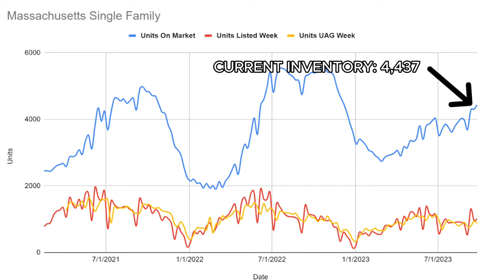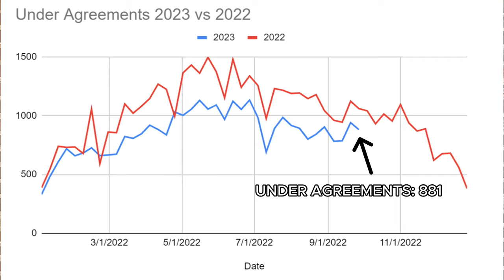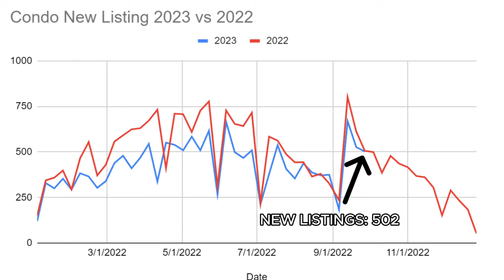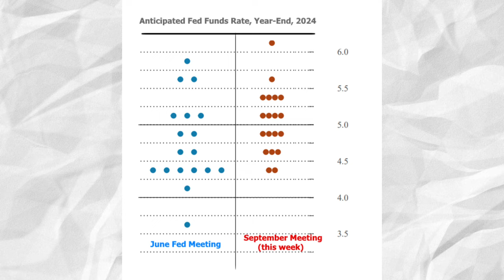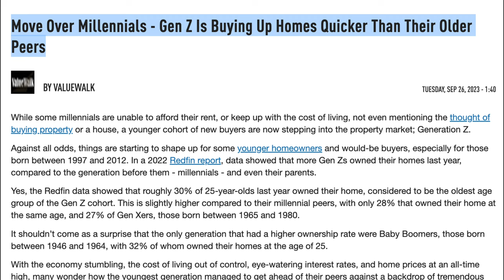It's Going to Get Bad. Interest Rates Are Headed Higher! Real Estate Market Update for 9.26.2023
Have you ever heard the saying it's going to get bad before it before it get's better? Well, it's going to get bad... Rates are going to continue to go up. We will not have any interest rate relief anytime soon... This is the Massachusetts Real Estate Market Update for 9/25/2023 which talks about why interest rates went up even though the FED didn't move! 🤔 | Massachusetts Real Estate Market Update

Recap of Video:
✅ We are talking about current Interest rates and why they go up when the FED doesn't budge.

✅ The FED didn't move... But interest rates shot up! Why? Be prepared... Because it's going to get bad... Before it get's better!
✅ Gen Z is the next greatest generations?!? It seems to be the case in the housing market.